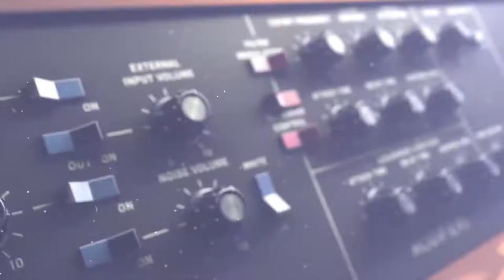Vanavond, even na 18:00 uur op Radio 10...!